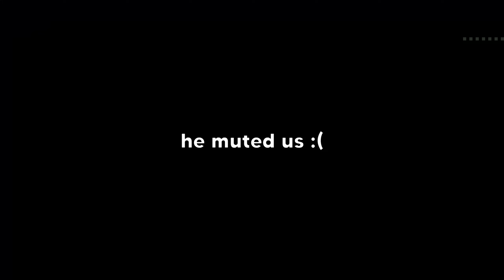"Trash Talking" Hunt Showdown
I am the most toxic person you will ever come across in Hunt: Showdown